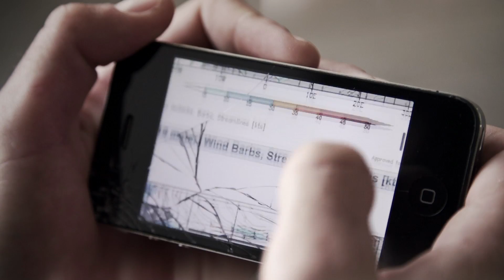PWA ColdHawaii 2013DAY 6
Waiting for the wind. Comments by Thomas Traversa and Lars Peterson and Head Judge Duncan Coombs.